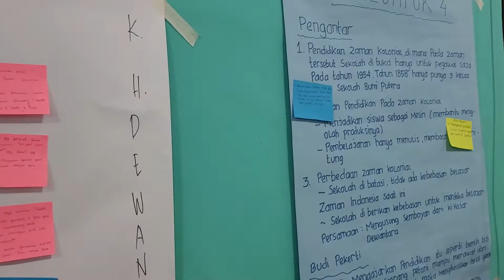Kolaborasi guru matematika MGMP Matematika SMP Kota Batam, Sosialisasi Budaya Positif - Restitusi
Sosialisasi CGP Hebat Komunitas MGMP Matematika Kota Batam